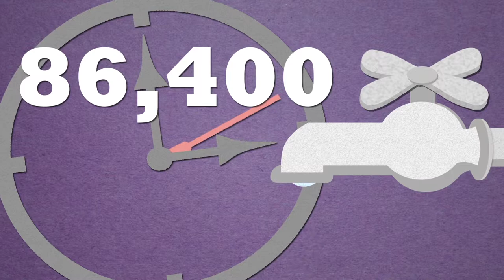Little Changes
Adult/UGA Division - Best in Festival